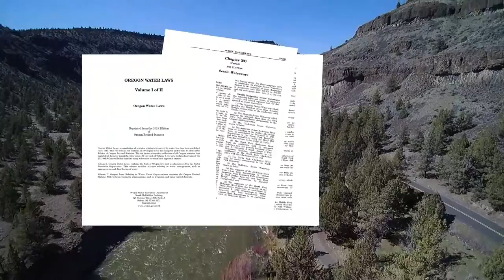Crooked River Rising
Abundant snowfall results in a high release of water.   Good news for summer irrigation needs.  Bad news for fishing.  Brian Jennings takes a look.